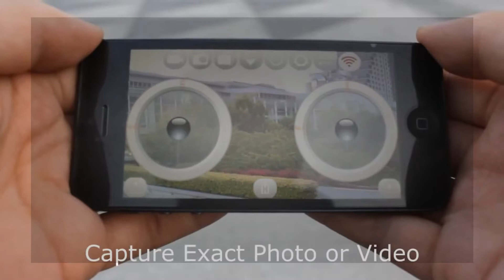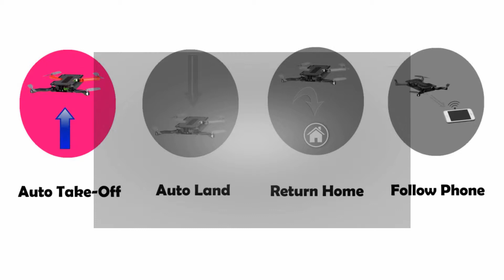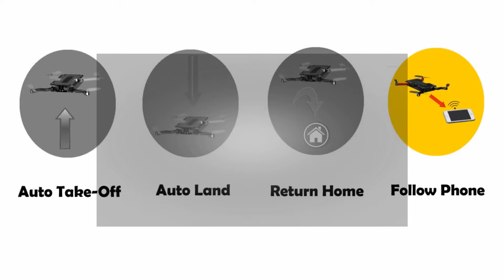AeriCam Anura - Pocket Drone 2015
A mini quadcopter for your pocket
Do you know that sinking feeling when you reach for your smartphone, and it’s not there … almost like a piece of you is missing? Well, a San Francisco-based company called Aericam wants to produce this same feeling – only with mini quadcopter drones. The company has created a drone so small and compact that it can fit in your pocket, meaning you can pull it out whenever you’re feeling the urge to use it. It’s about the size of a slightly thicker iPhone 6. The drone, called Anura, works with your smart phone, via Wi-Fi, so you don’t need to carry around bulky transmitters. The drone even has a micro camera, so you can stream images to your smartphone while in flight.